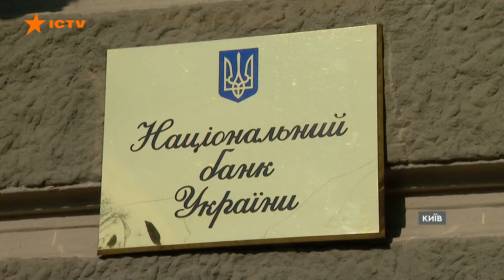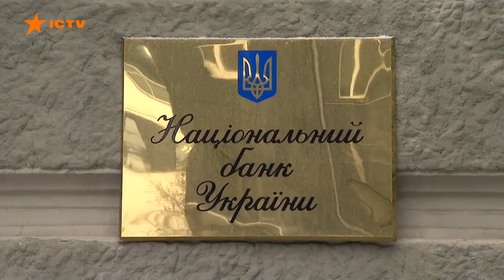РФ ШТУРМУЄ Торецьк та Нью-Йорк❗Біля Покровська ТРИВАЮТЬ ВАЖКІ БОЇ | Новини Факти ICTV за 02.09.2024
00:00 - Початок
00:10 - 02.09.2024 РФ вдарила КАБом по селу Руська Лозовата по Куп'янську, є постраждалі. Страждає й Харків
01:11 - Ворог не дає спокою Херсонщині
01:30 - Найважча ситуація на фронті на Покровському напрямку
02:33 - На Донецькому напрямку росіяни штурмують Торецьк та околиці Нью-Йорка
03:34 - Нацбанк пропонує змінити назву розмінних монет з копійки на шаг
07:25 - Кінець

Це відео публікується виключно з документальною метою, щоб доносити правду про воєнні злочини країни-агресора.